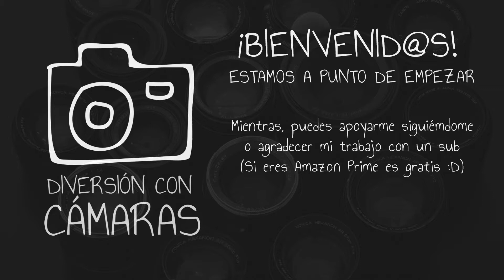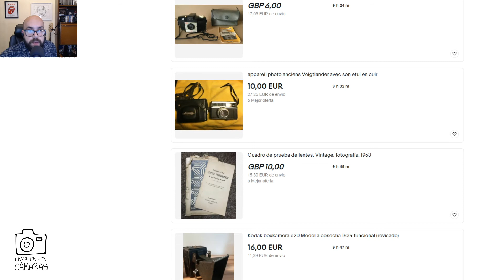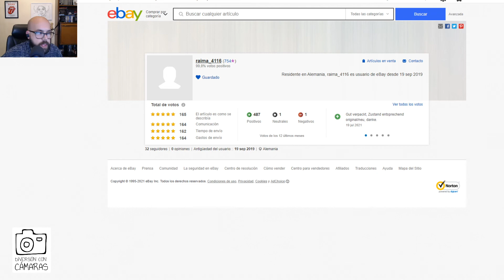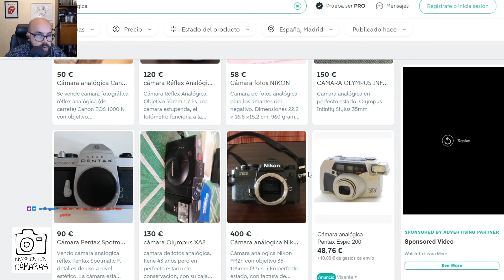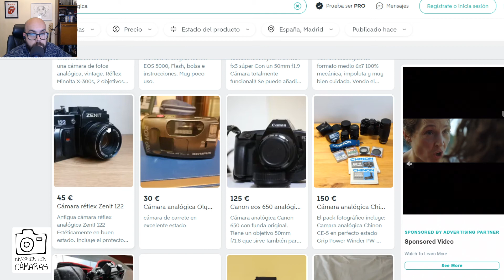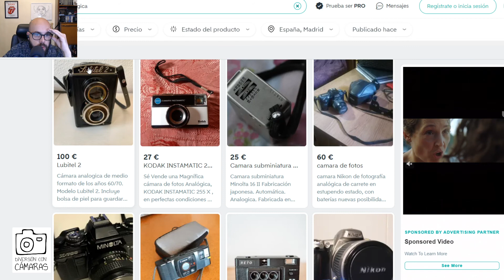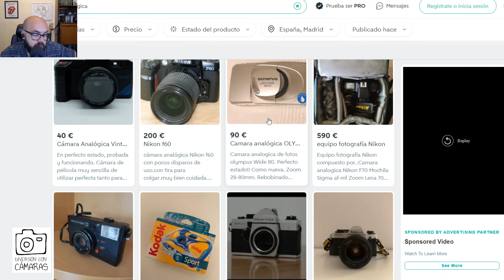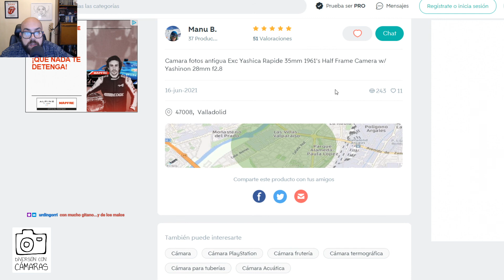1x22 CÁMARAS QUE SIEMPRE QUISE DISPARAR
Holiiiii,
Pues nada, aquí seguimos. Esta semana tocaba hablar de esas cámaras que siempre he querido tener, o al menos probar en alguna ocasión. También me paso por Wallapop y cositas así.

Recuerda, Diversión con Cámaras se emite cada domingo en Twitch